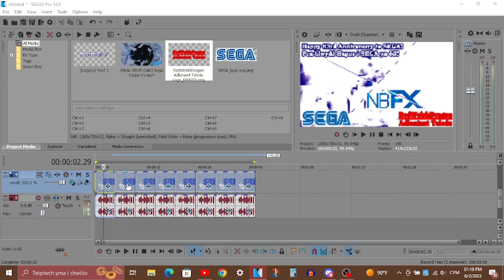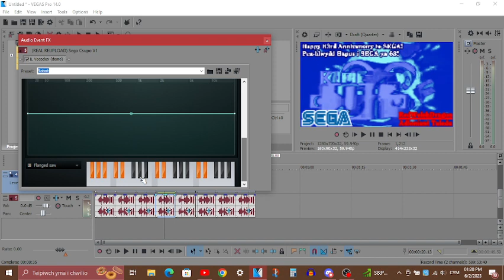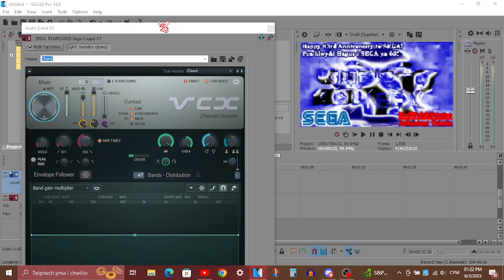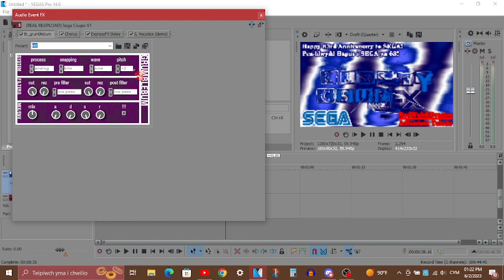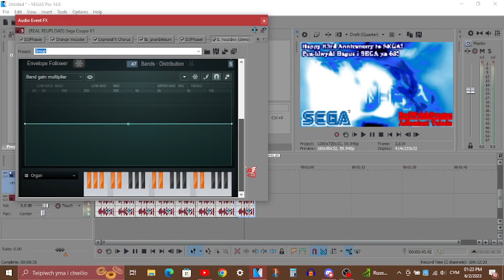(SEGA's 63rd Anniversary Special) How To Make 8 New Effects For SEGA's 63rd Anniversary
It's not in a Google Drive link because OBS produces .mkv files when recording, so idk if the file will be viewable on Google Drive, but this is after the premiere!